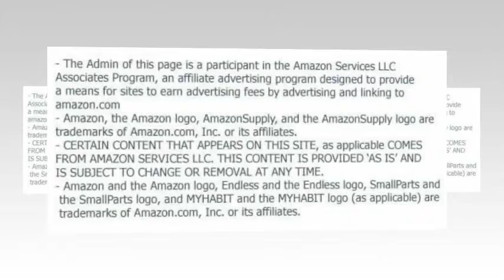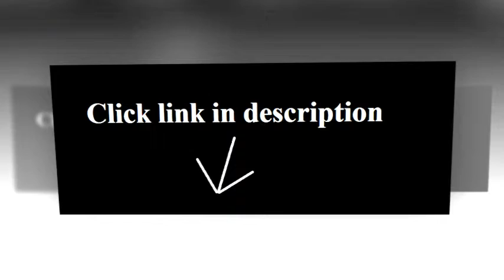Coastlink Kita Walnut Extension Dining Table (63" to 79")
European Beech Solid Frame / American Walnut Veneer
Designed in Europe / Hardware: Blum - Made in Austria
Table: вЂЇ63 to 79 x 35.5 x 29.5 in (Up to 8 people)
Assembly Required
TABLE ONLY

A contemporary dining collection with an Oriental twist, the Kita dining range is crafted using European Beech Solid Frame and American black walnut veneer, noted for the beautiful character of its grain, producing more figure variation than any other wood and developing a wonderfully lustrous patina over the years.